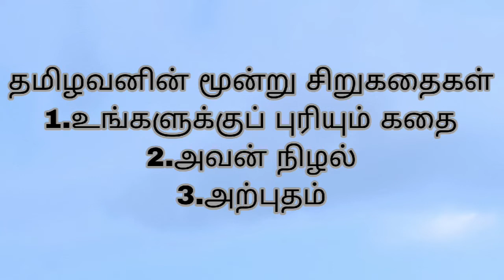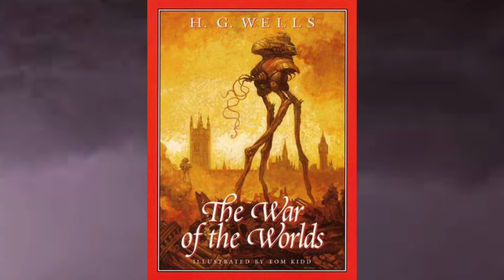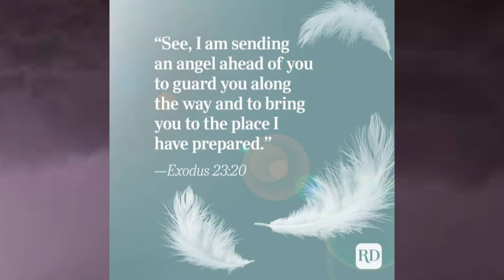தமிழவன் சிறுகதைகள் வாசிப்பு 3- 'மேலும் சிவசு'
தமிழவனின் சிறுகதைகள்
1. உங்களுக்குப் புரியும் கதை
2. அவன் நிழல்
3. அற்புதம்
மேலும் சிவசு